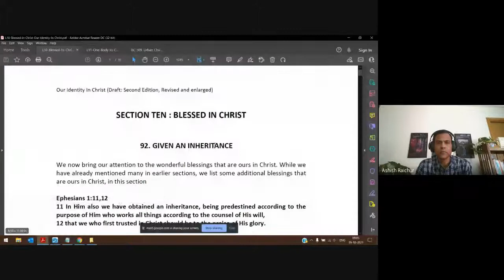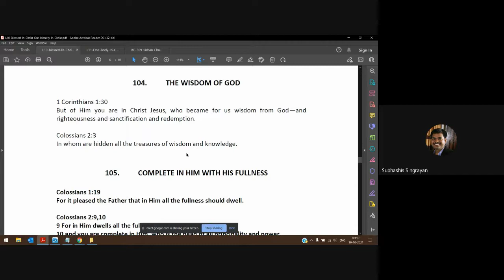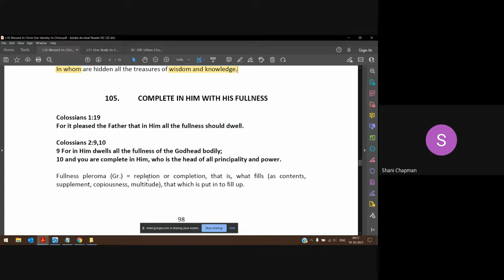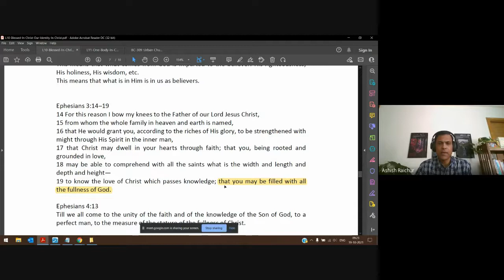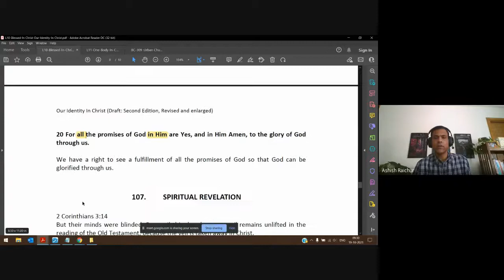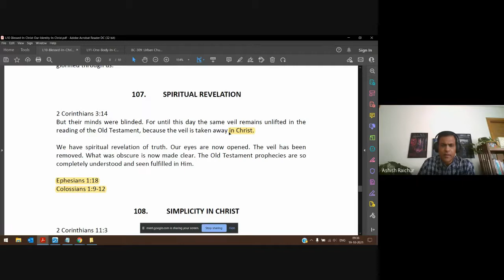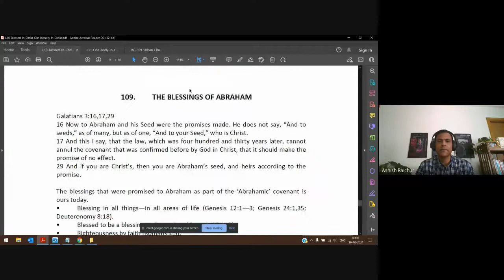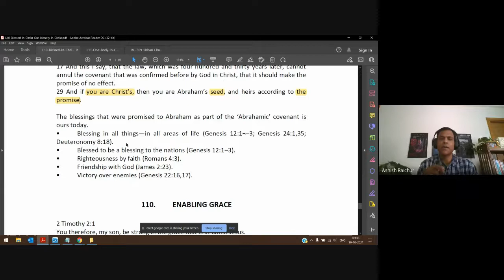Identity (In Christ) | Lecture 23 : BC110-IC-20211019